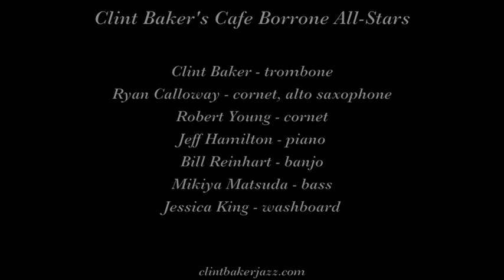Clint Baker's Cafe Borrone All Stars "Avalon"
Clint Baker's Cafe Borrone All-Stars play "Avalon" on June 22, 2018 at Cafe Borrone in Menlo Park CA.

Musicians are Clint Baker, trombone; Robert Young, cornet; Ryan Calloway, clarinet, alto saxophone; Jeff Hamilton, piano; Bill Reinhart, banjo; Mikiya Matsuda, bass; and Jessica King, washboard.